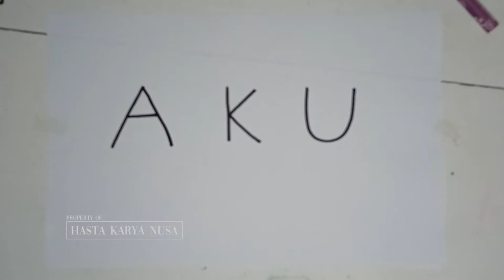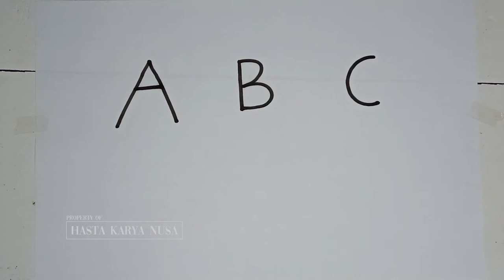Drawing AKU ? Drawing Yourself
Hey this time we learn to Draw & Color AKU? , invite other kids to join in to learn to draw & color.

Don't forget to wash your hands before and after drawing, friends. So that viruses and germs that stick to our hands can be clean. Always healthy for father, mother and the whole family.